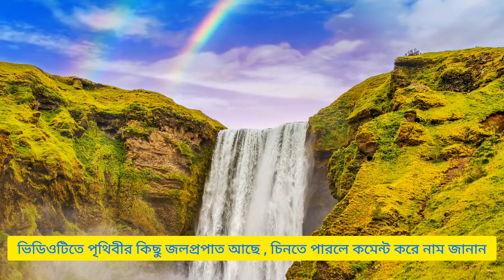পৃথিবীর বিখ্যাত কিছু জলপ্রপাত new Waterfall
পৃথিবীর বিখ্যাত কিছু জলপ্রপাত

Topic On:

shorts
Waterfall
waterfall sounds
waterfalls
Waterfall video
water sounds
Best waterfall in world
victoria falls
water sounds for sleeping
waterfall white noise
waterfall sounds for sleeping
waterfall noise
relaxing waterfall
sound of a waterfall